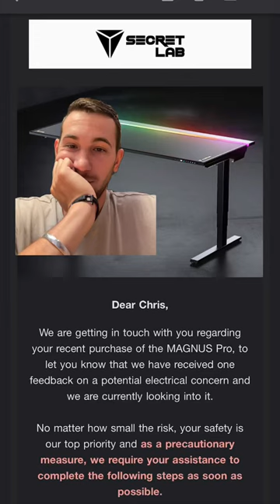Magnus pro safety hazard